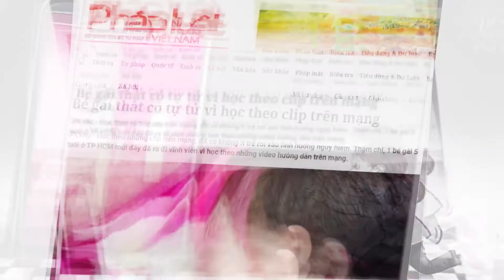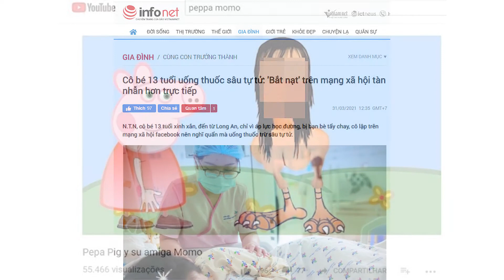Những nguy cơ có thể xảy ra khi trẻ tương tác với mạng xã hội | Chuyện nhà